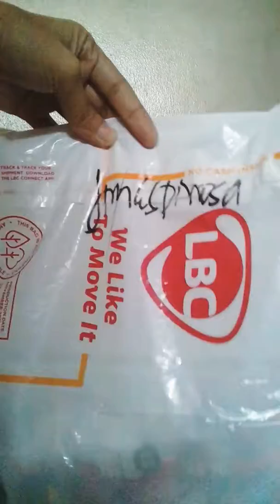Jujube Be light Sushi cars.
my son love rocco so much so I try to request that print placement.. Hes so cute.
Be light is so light and cute. Hope mybson will love this.